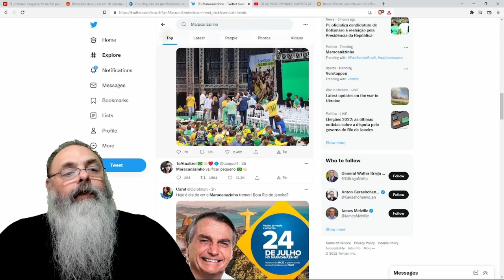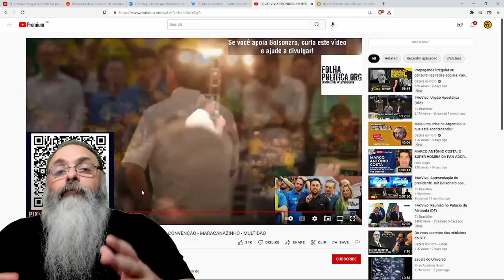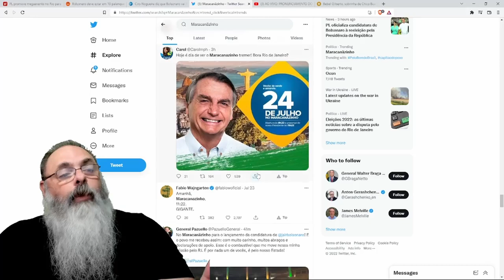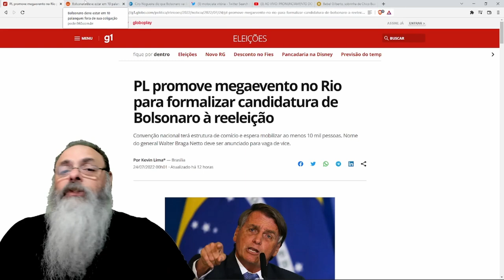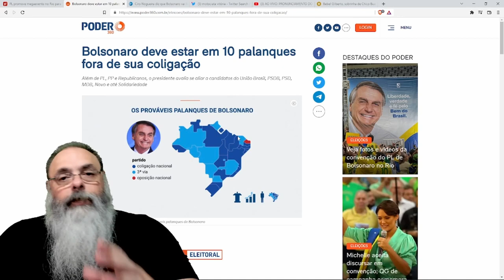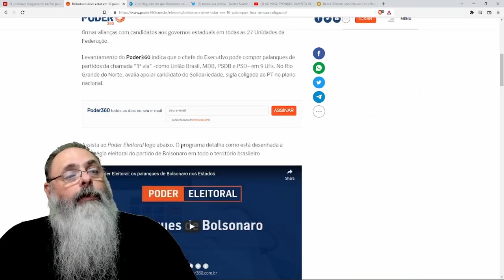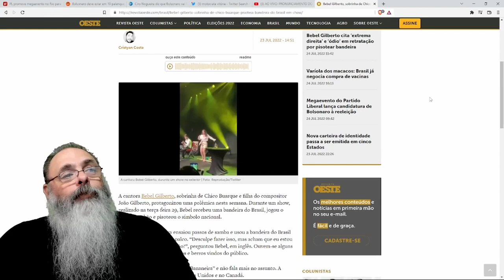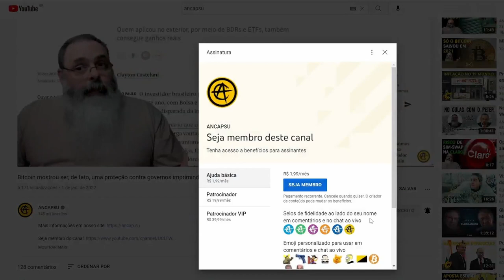CONVENÇÃO do PL LOTA completamente o MARACANANZINHO e ainda FAZ FILA do LADO de FORA